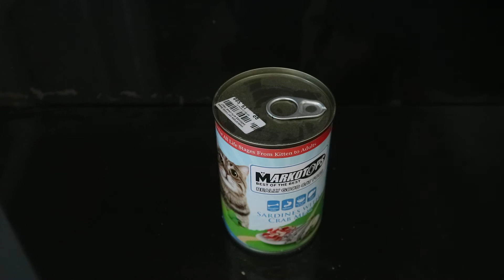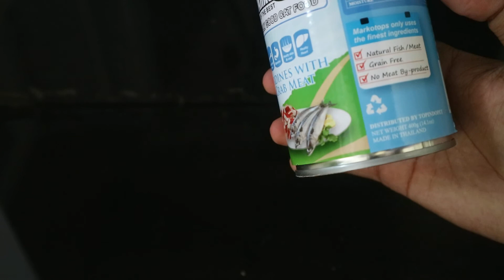REVIEW MAKANAN KUCING, WET FOOD MARKOTOP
Salam satu makanan kucing  rekomendasi dari kami, mudah enak terjangkau lo